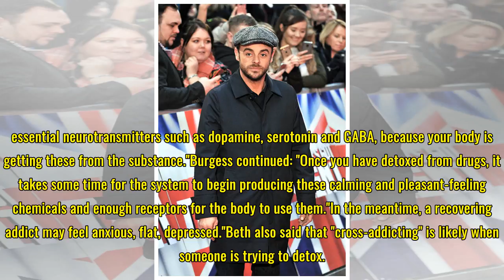Ant McPartlin rehab: Expert reveals why TV host may have relapsed